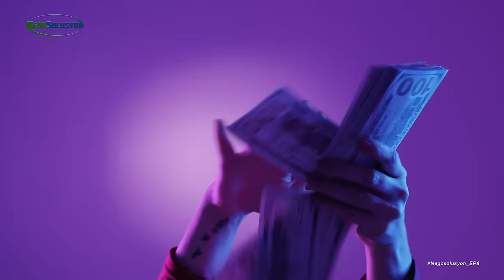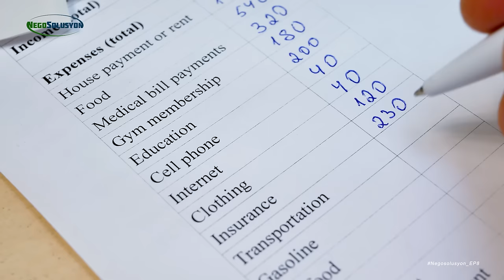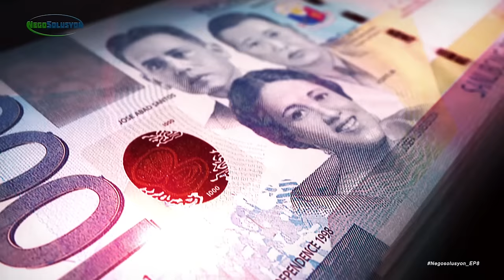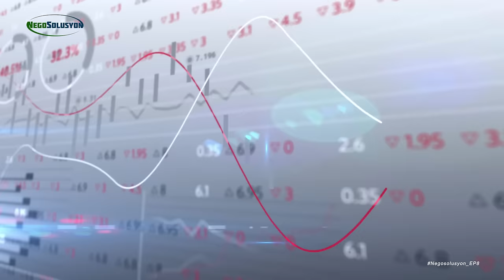negosolusyon | Pakikipagrelasyon sa Pera!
"It's not about how much is your salary, it's not about how much is the income, it's how you spend that."
- Linda Moya

Linda Moya of Richworld Infra Solutions Corp.
Russ Juson of I Am+ Coaching & Training Systems